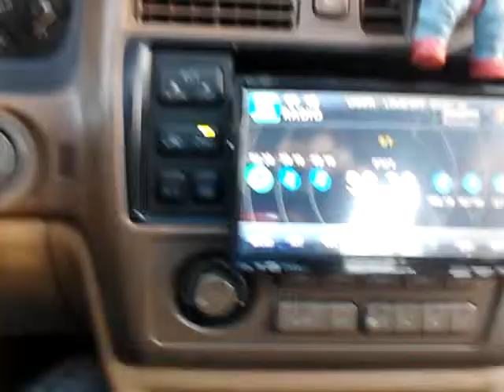reylynn claveria class of 2012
mary lyon mcvicker av